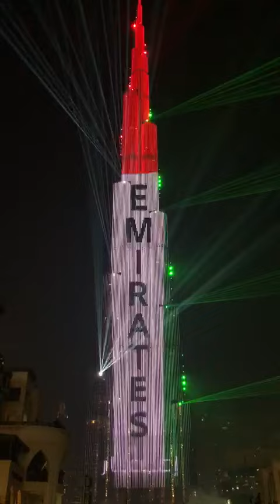Fireworks towers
Fireworks towers , встреча нового года!